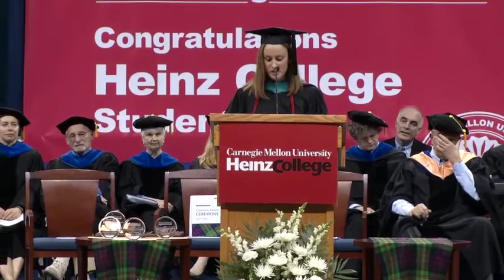2014 Heinz College Diploma and Awards Ceremony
Watch the 2014 Diploma and Awards Ceremony for Carnegie Mellon University's Heinz College of Information Systems and Public Policy, broadcast in its entirety from the Petersen Events Center.